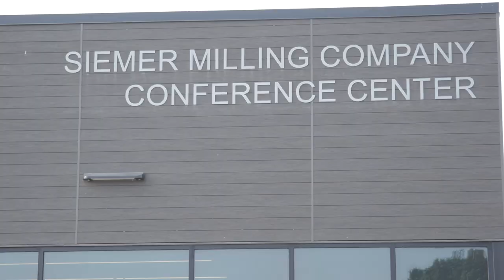Grain & Forage Center Chad lee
Chad Lee introduces the Grain and Forage Center of Excellence ribbon cutting ceremony at the Princeton Research and Education Center.